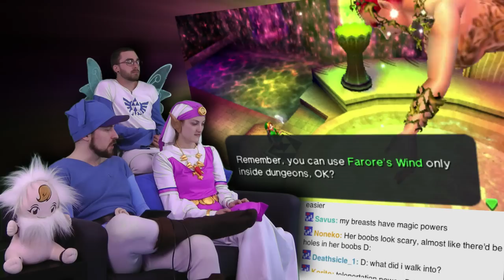In The Belly of a Fish! - Ocarina of Time is AWESOME! - Part 24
In todays episode we're on our way to meet the Zora's, and to save an ungrateful princess in the belly of a giant fish!